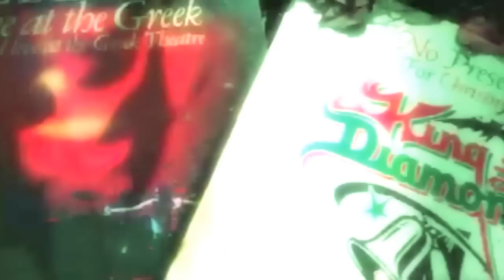TRAGEDY - Sweet Caroline (official video)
Song written by Neil Diamond
Arrangement and recording by Tragedy: All Metal Tribute to the Bee Gees & Beyond

Directed by Peter Kohl
Director of Photography: Eric Giovan

The band went into the woods to shoot a music video.  You wouldn't believe what happened next.  The story of when Tragedy: All Metal Tribute to the Bee Gees & Beyond meets "Sweet" Caroline and her gang of creatures.

Shot in the woods and at the Church of Satan, in Kenvil NJ.